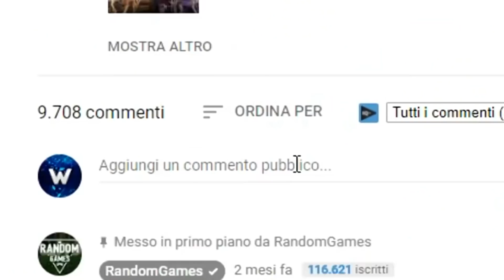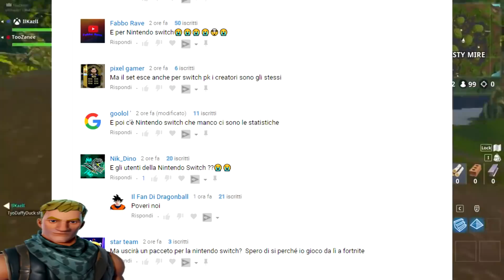*NEW* 7 LUOGHI che USCIRANNO PRESTO su FORTNITE - Battle Royale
BIONDIIIIIIIIIII QUALI DI QUESTI LUOGHI CHE SARANNO AGGIUNTI PREFERITE? O CHE POSTO AGGIUNGERESTE VOI? MI RACCOMANDO LASCIATE TANTI LIKEEEEEEEEEE eeeee CONDIVIDETEEEEEE

★ VUOI PARLARE CON ME? VIENI NEL MIO SERVER DISCORD! ★

★ Volete inviarmi QUALCOSA da recensire/mostrare o da giocare? ★

★ LA MIA ATTREZZATURA / POSTAZIONE GAMING ★
★ SE HAI BISOGNO DI MATERIALE DI REGISTRAZIONE PASSA DAL SITO UFFICIALE ELGATO ★